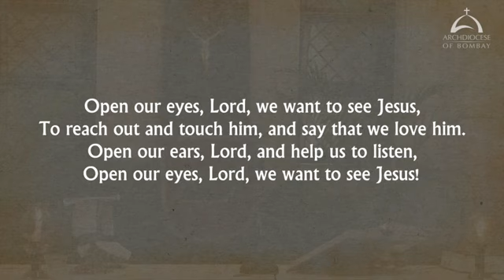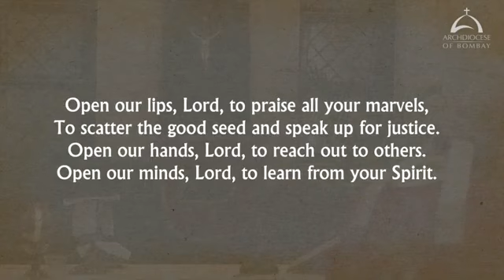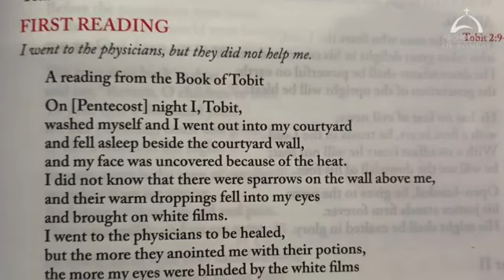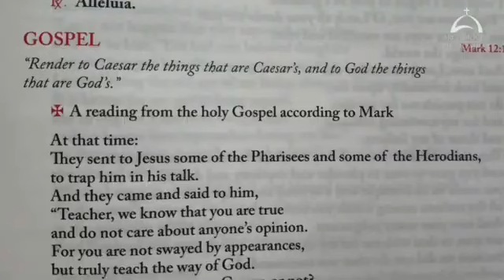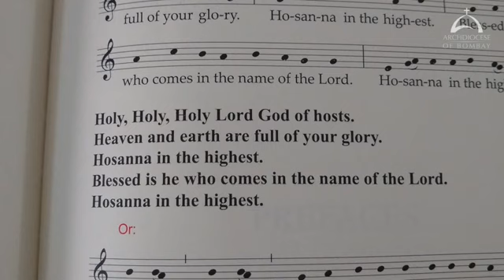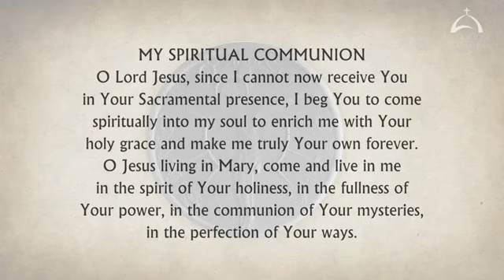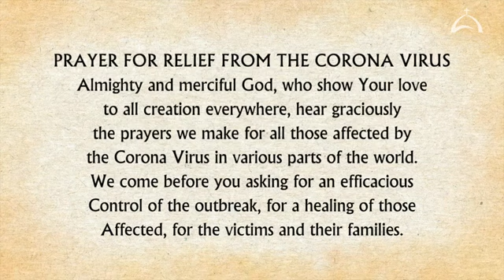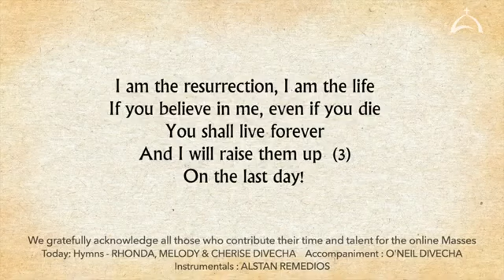The Holy Eucharist –Tuesday, June 1 Archdiocese of Bombay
On the first day of the new month, in the Holy Eucharistic celebration, His Eminence Oswald Cardinal Gracias, Archbishop of Bombay, reflects on our responsibility to the State and faithfulness to God. Like St. Justin the Martyr let us bear witness to Christ. Wishes and prayers for a blessed month ahead.